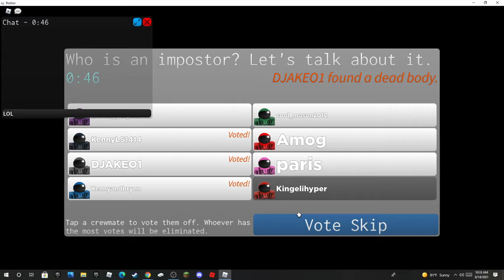Voting myself xd lol and also robin sus